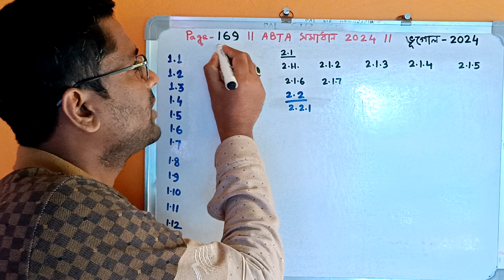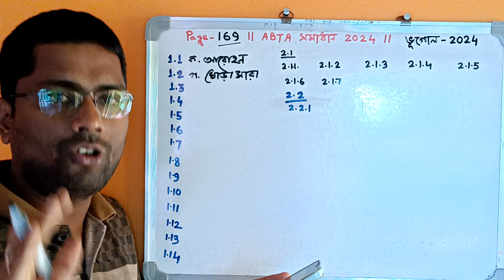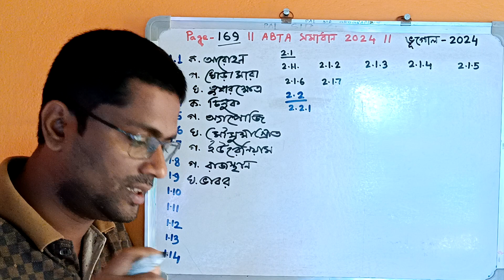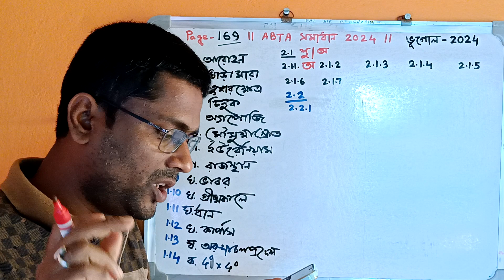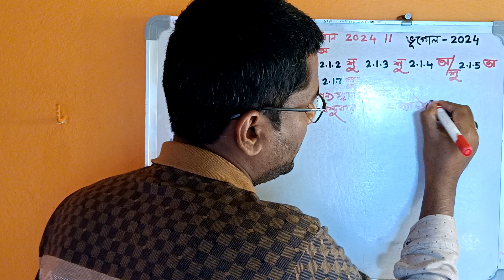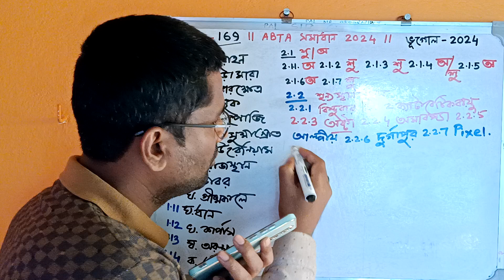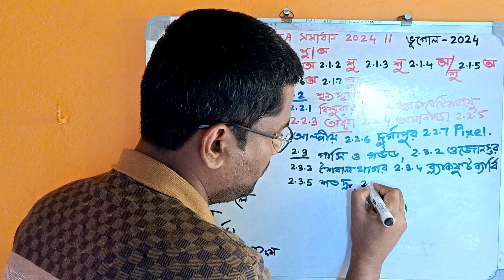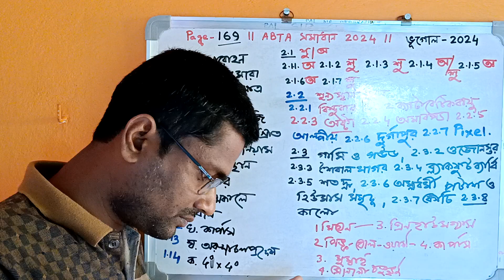Abta Test Paper 2024 Class 10 Geography Solve Page 169 ||Madhyamik Preparation 2024